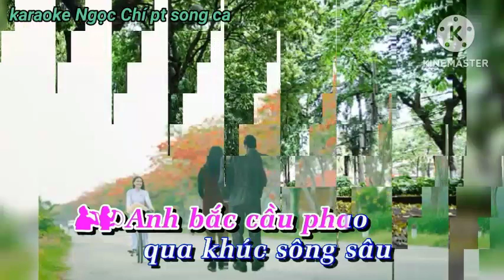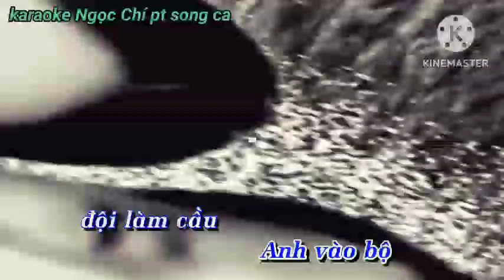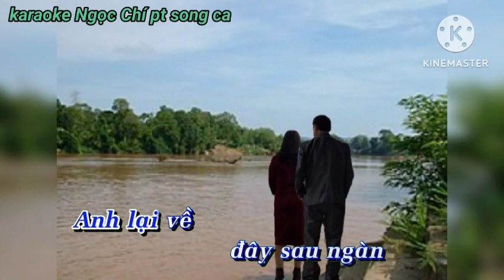Karaoke. nhịp cầu nối những bờ vui karaoke Ngọc Chí pt song ca